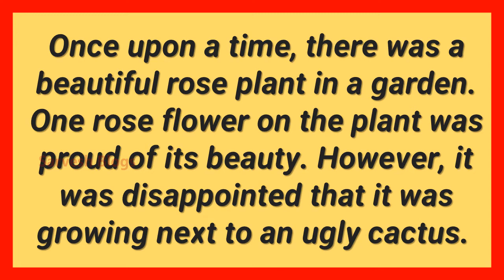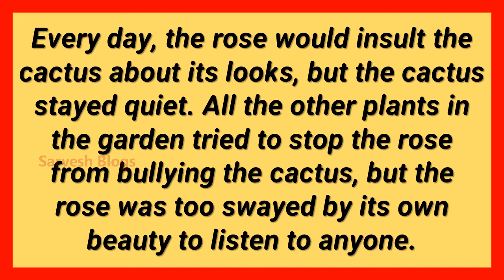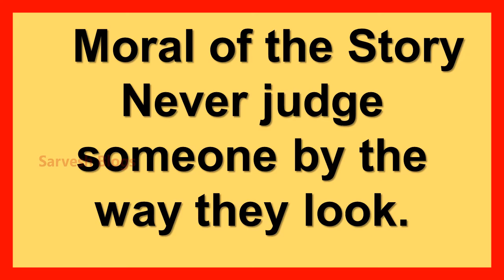The Proud RoseI ENGLISH I MORAL STORY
Never judge someone by the way they look.